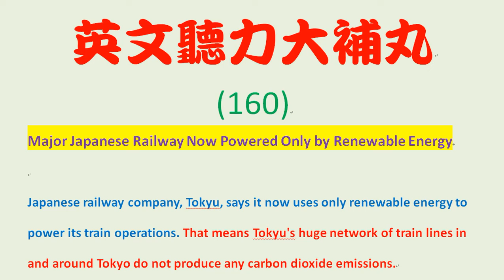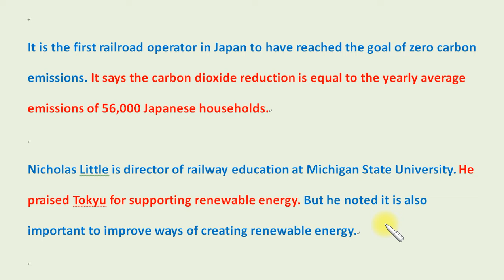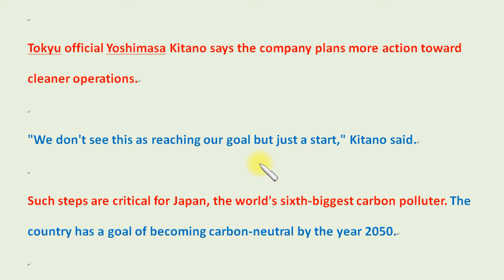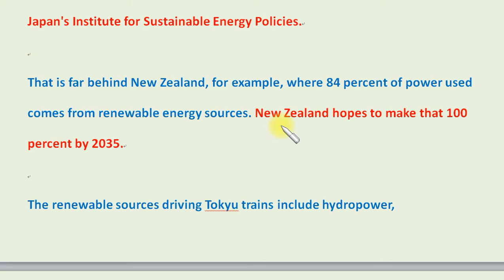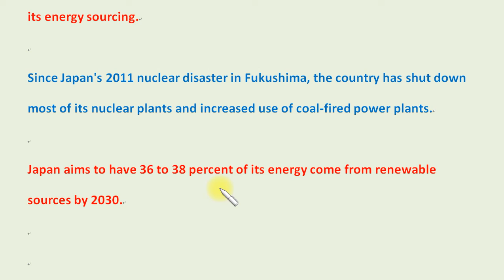英文聽力大補丸 (160)：日本主要的鐵路線以再生能源發電。Major Japanese Railway Now Powered Only by Renewable Energy